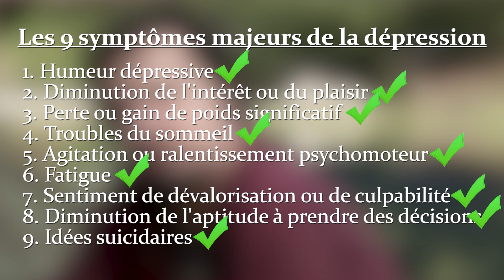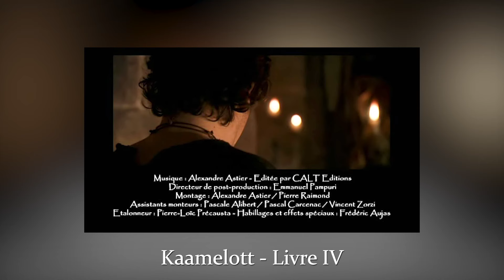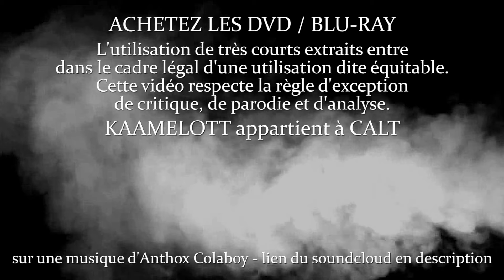ARTHUR dans Kaamelott (Part 2) - L'ANALYSE de Personnage #47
Bienvenue dans ce nouvel épisode de L'Analyse de Personnage consacré à Arthur dans Kaamelott (Part 2).

Sur une musique de Anthox Colaboy (Go Back To The Abyss)